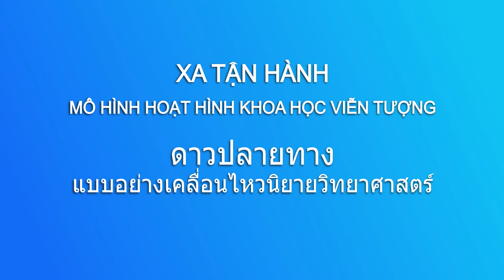XTHK - A Ránh - Một Đoạn Của Kịch Hoạ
Ý kiến cho một hoạt hình khoa học viễn tưởng tên Xa Tận Hành. A Ránh làv tên của kẻ ác.
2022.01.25